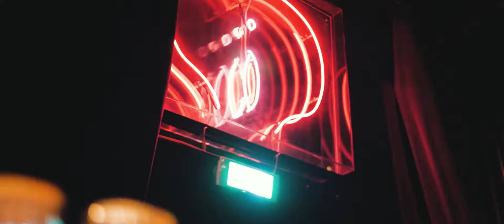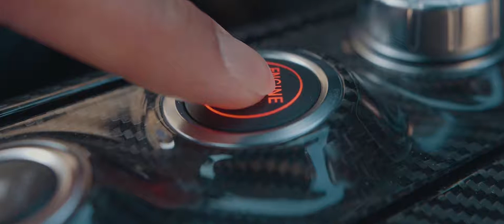Nexus Ball Rally 2018 - highlights